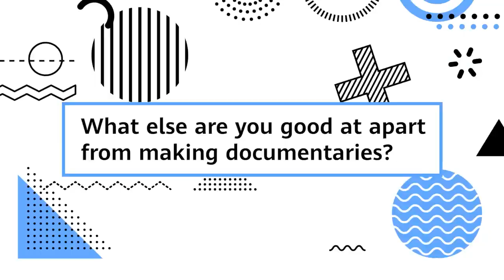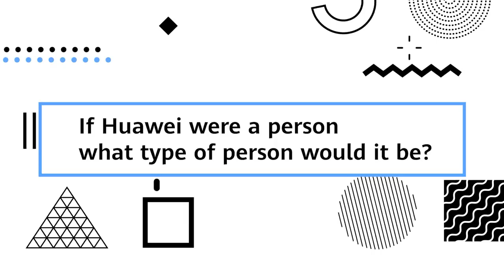Inside the Mind of a Documentary Director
Why is Huawei like a whale?
How would it feel to be the boss for a day?
What other crazy ideas does director Ryo Takeuchi have? Let's watch and see!